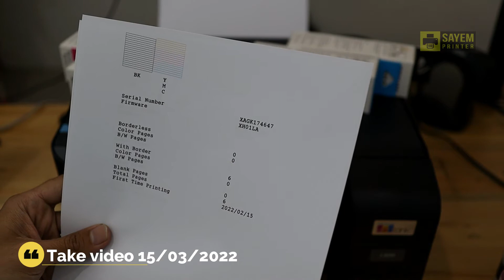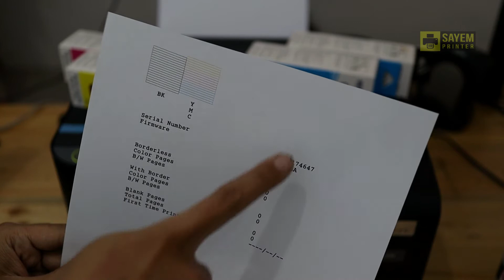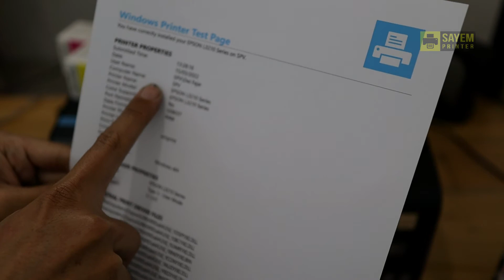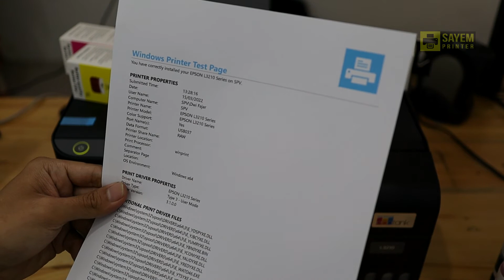Review Tinta Bulk Ink 003 Epson L3210 Sayem Printer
(ada link menuju BUKALAPAK, SHOPEE, TOKOPEDIA, LAZADA)
Silahkan buka WEBSITE untuk menuju link Market Place

SAYEM PRINTER Group
Karanganyar, Jawa Tengah, Indonesia